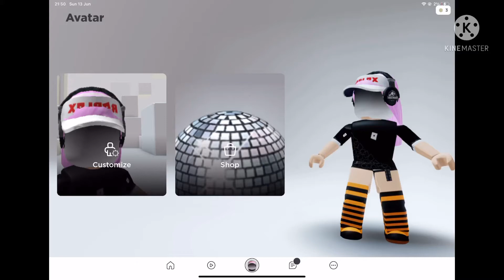What my avs do when I’m offline | remake